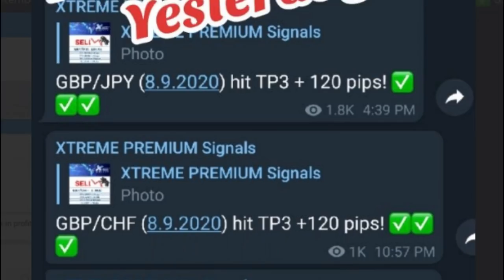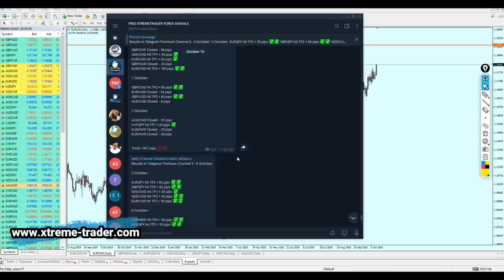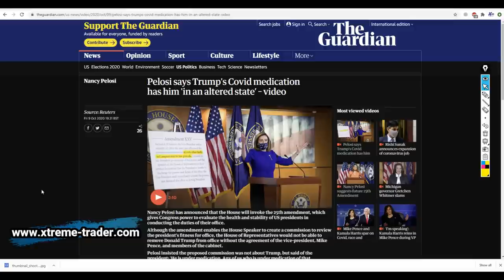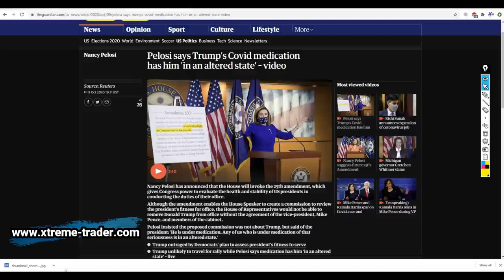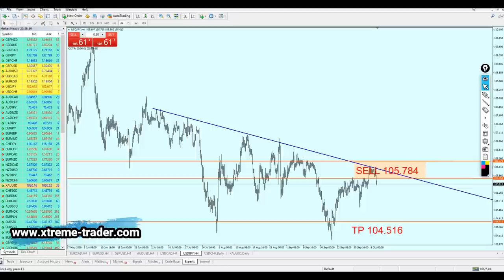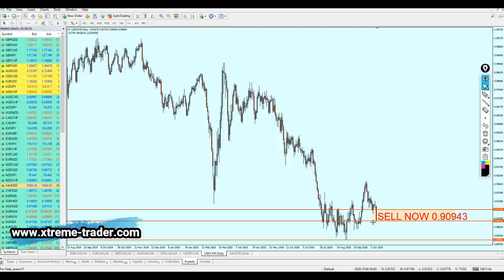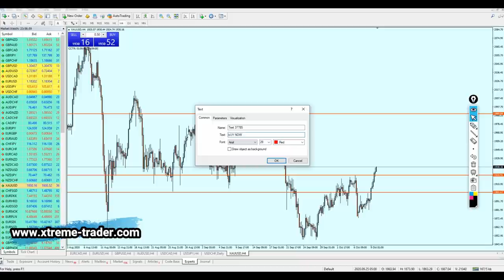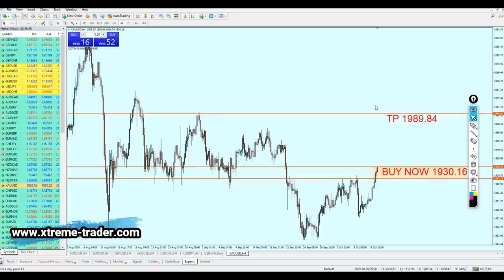Weekly Forex Analysis 12 - 16 October